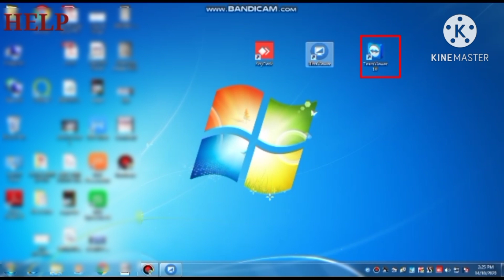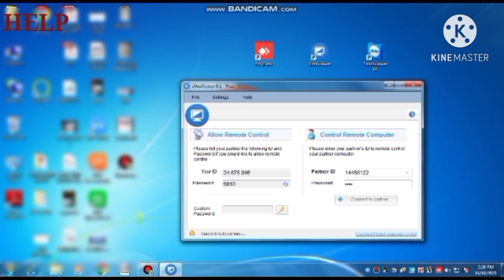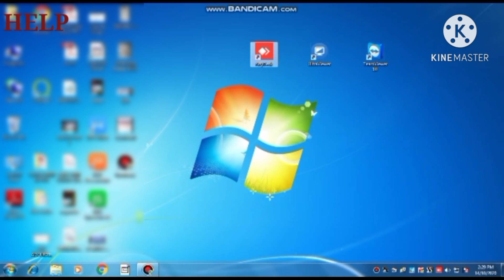How to use anydesk, Ultraviwer and teamviewer | Remote control from anywhere using